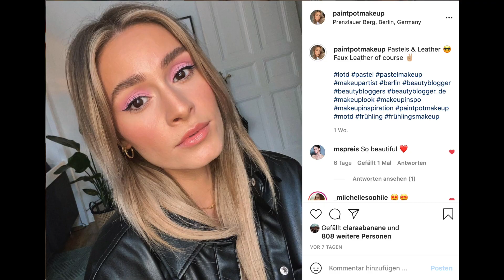Schnelles Styling mit WOW-Effekt 🤩 7 Tipps um Zeit zu sparen bei Haaren & Makeup ⏰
Hey hey meine Lieben!
In diesem Video zeige ich euch meine 7 Tipps um beim Stylen von Haaren und Makeup Zeit zu sparen ohne auf einen tollen Nachher-Effekt verzichten zu müssen!

Hier findet ihr die verwendeten Produkte:
ghd Max Styler

Alle anderen Makeup Produkte die im Video gezeigt wurden findet ihr in diesem Link 👇🏼